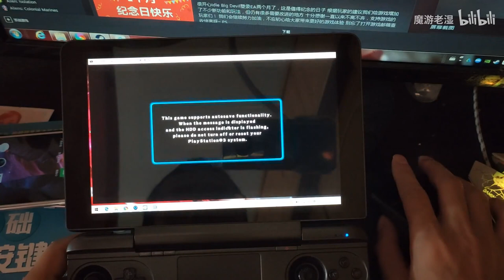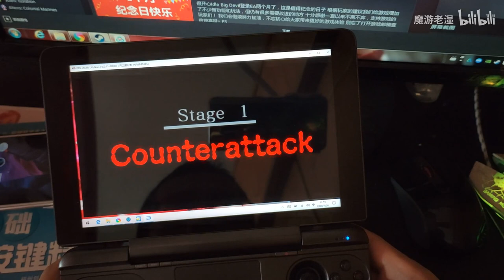HD800P GPD WIN MAX PS3 Moon Diver, classical 2d side scroller game